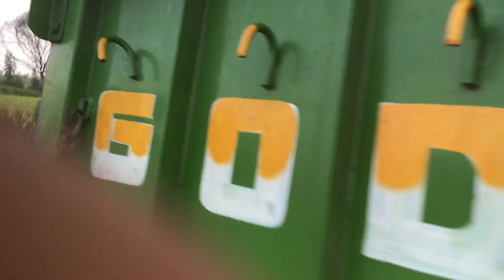Ford pura farta marda- appa vi Seezan krta start ajj -Mahindra v Tarale nu khech leya